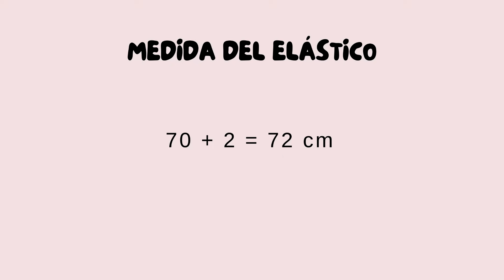Cómo coser una PRETINA AJUSTABLE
𝐓𝐨𝐝𝐚𝐬 𝐭𝐮𝐬 𝐜𝐨𝐬𝐚𝐬 𝐬𝐞𝐚𝐧 𝐡𝐞𝐜𝐡𝐚𝐬 𝐜𝐨𝐧 𝐚𝐦𝐨𝐫. 𝟏 𝐂𝐨𝐫𝐢𝐧𝐭𝐢𝐨𝐬 𝟏𝟔:𝟏𝟒🩷